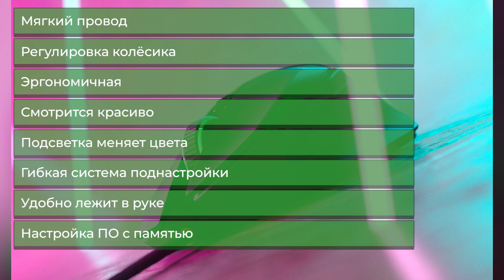Игровая мышь Razer Basilisk V2